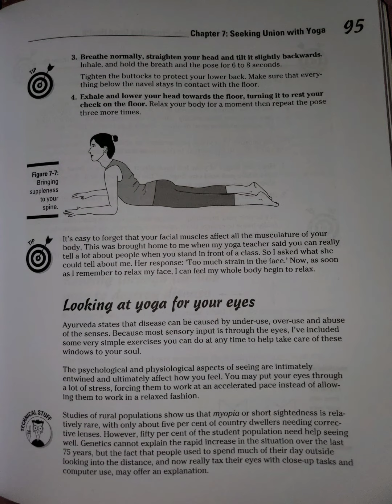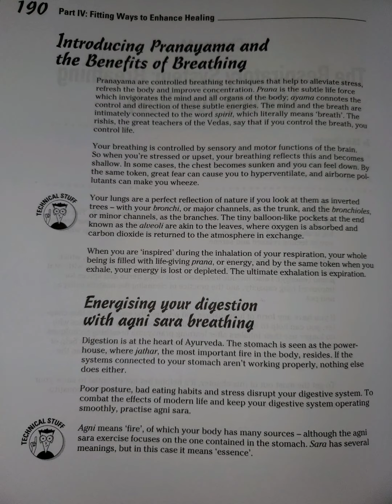Ayurveda yoga and tips for digestion